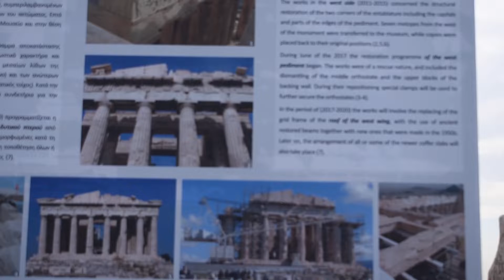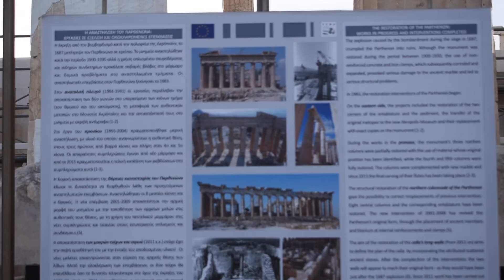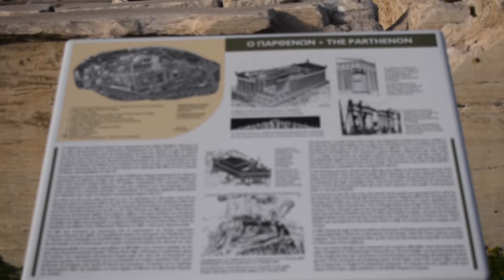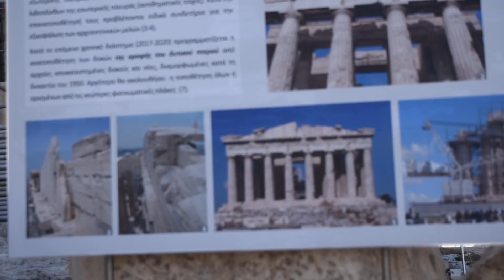Афины.Акрополь - IV. Храм Парфенон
Alpha U - канал кинопутешествий,на котором рассматриваются вопросы истории,политики,культуры,искусства,экономики разных стран и народов

Alpha U. Греция. Афины.Акрополь - IV.  Храм Парфенон